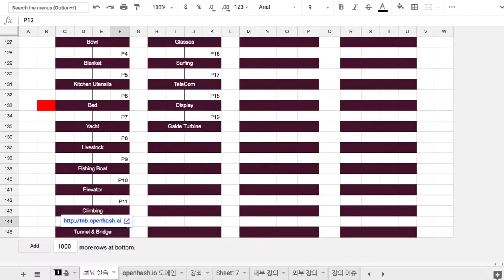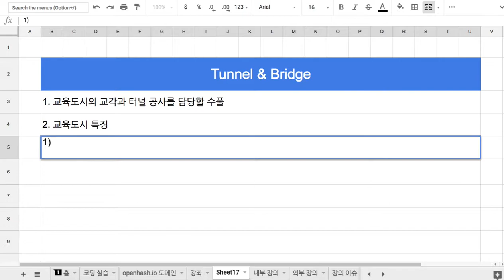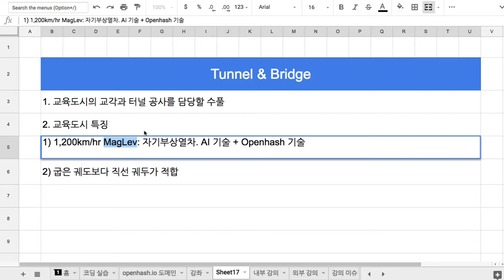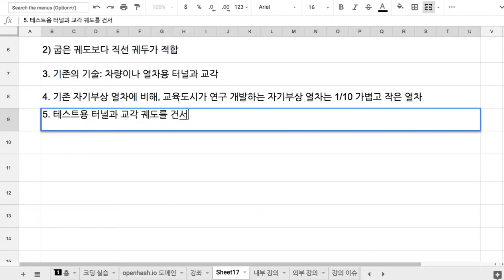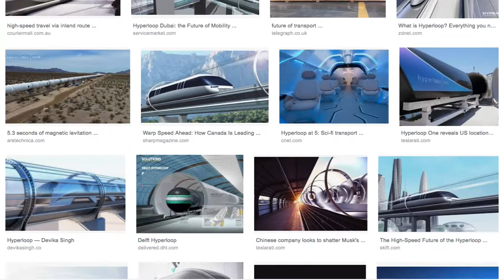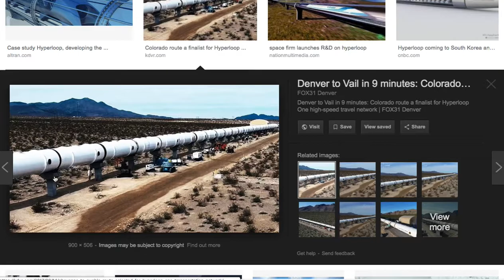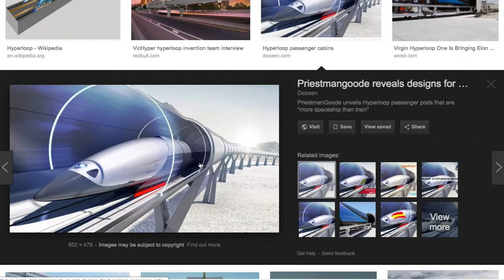P12 Tunnel & Bridge